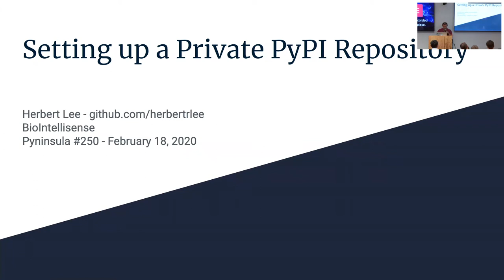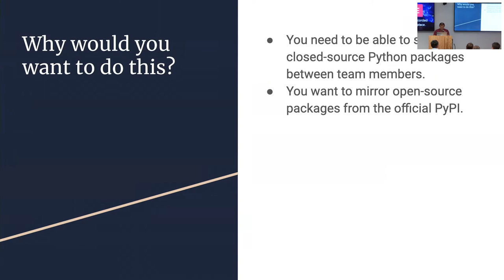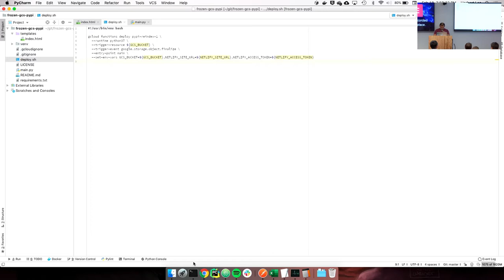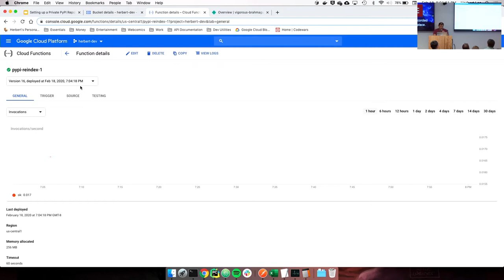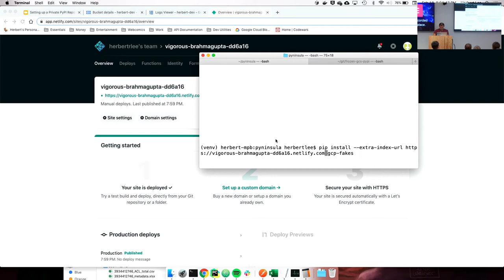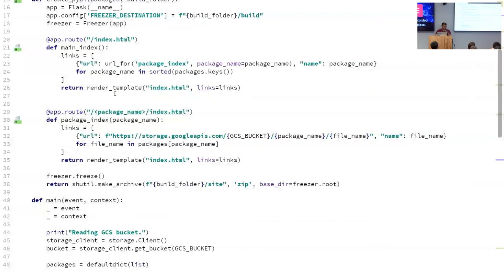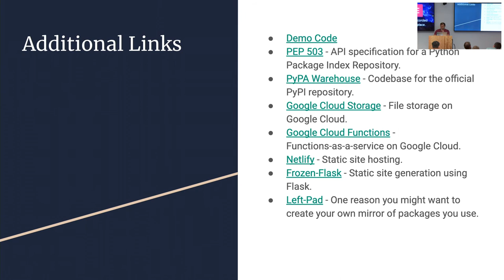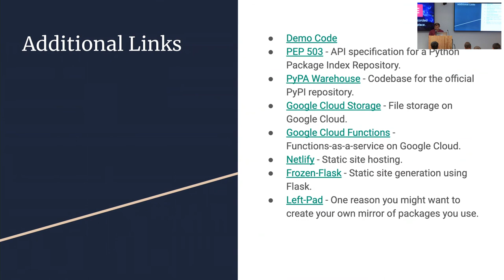Herbert Lee - Setting up a Private PyPI - Pyninsula #25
Our third talk at the 25th Pyninsula meeting, hosted at Facebook in Menlo Park on February 17, 2020. More info at pyninsula.org.

Herbert Lee explains why there's much more to "pip install"-ing than the public PyPI (pypi.org). Follow Herbert and his code on GitHub